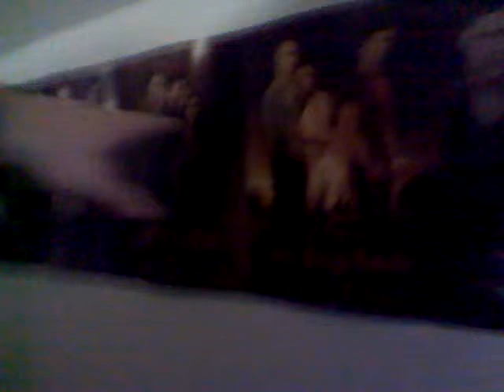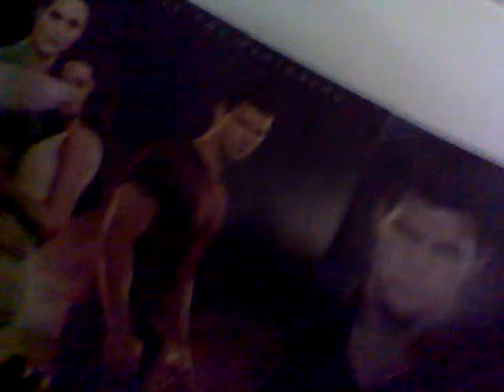BALLEYSHOW:SEASON 4 EPISODE 3 (PART 5 )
New video talking and being silly